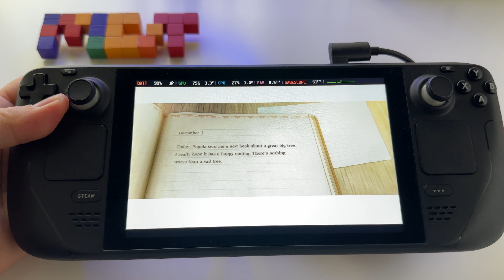Nier Replicant ver.1.22474487139 - amazing experience on Steam Deck | Steam OS